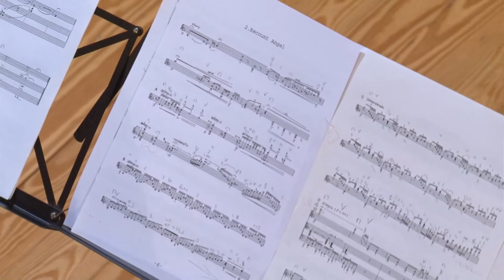TAKASHI YOSHIMATSU 吉松 隆 -Evmelia V composer in residence (1b)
Thursday 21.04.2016 at 8:30 p.m.
Composer-in-residence: 吉松 隆
 TAKASHI YOSHIMATSU (Japan)
1st day: "Forgetful Angel"

Part II

1) Forgetful Angel Ia op.6a  - for Violin and Piano

Count Angel

Recount Angel

Fabrizio Falasca, Violin (Italy) / Hideaki Oshiro, Piano (Japan)

2) Tapiola Visions (for Piano left hand)
Vignette in Twilight
Gigue of Forest
Pavane for Water
Commas of Birds
Toccata in the Wind

Yasuyo Segawa, Piano left hand (Japan)

3) Litmus Distance Op.10
-Bedouin in Acid
-Bedouin in Alkali

Pierre Bibault, Guitar (France)

4) Fuzzy Bird Sonata op.44 - for Saxophone and Piano

Run, Bird
Sing, Bird
Fly, Bird

VITALY VATULYA, Saxophone (Russia) & Maria Nemtsova, Piano (Russia)